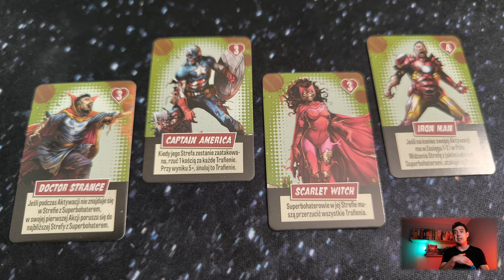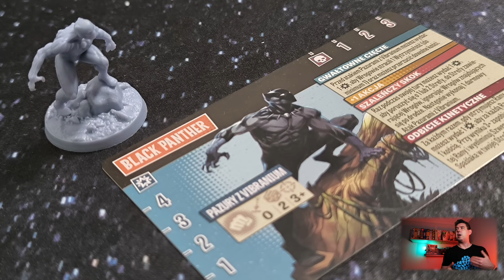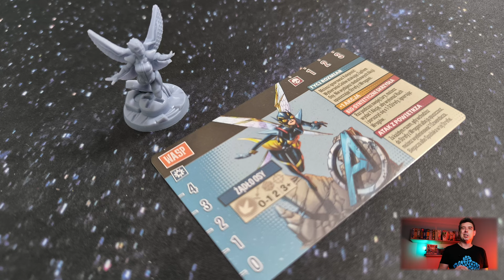Marvel Zombies: Rewolucja bohaterów - mój pierwszy raz z grą z linii Zombicide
Sprawdziłem Marvel Zombies: Rewolucja bohaterów, ponieważ zastanawiało mnie, czy ta "budżetowa" odsłona serii Zombicide zachęci mnie do sięgnięcia po bardziej rozbudowane odsłony. Byłem tez ciekaw, czy ta gra jest dobrym tytułem dla osób grających mało w kooperację i niemal w ogóle w ameri.  Zapraszam na moje wrażenia!

Dziękuję wydawnictwu Portal Games za przekazanie gry Marvel Zombies: Rewolucja bohaterów do ogrania i podzielenia się moimi wrażeniami. Opinia w materiale jest moja i bazuje na przeprowadzonych rozgrywkach!

Dziękuję za obejrzenie tego filmu. Pamiętaj o dzwoneczku, żeby być na bieżąco z moimi filmami.

Spis treści:
00:00 - Prolog
00:15 - Intro
00:27 - Wstęp do gry Marvel Zombies: Rewolucja bohaterów
01:47 - Wrażenia z gry Marvel Zombies: Rewolucja bohaterów
20:58 - Podsumowanie
24:23 - Epilog